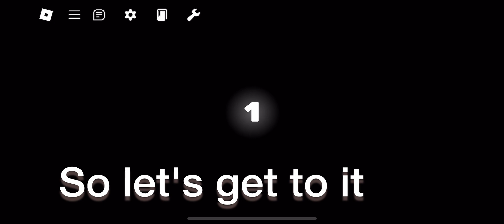Rivals|trolling|roblox|RDC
Here u can use the link to get in rivals 👇🏻

Just copy paste it!